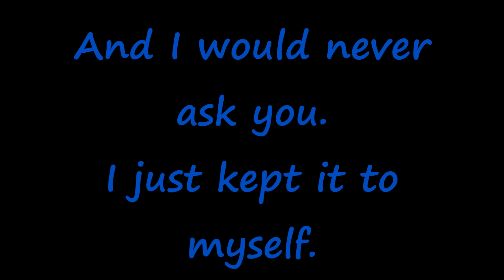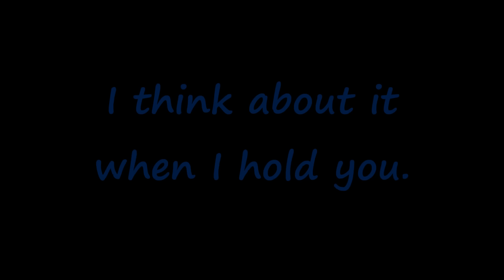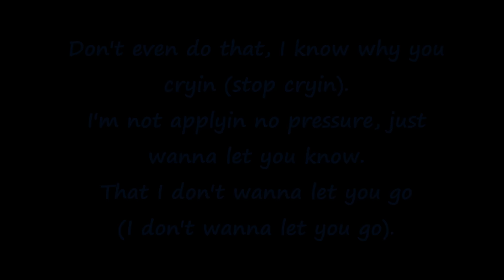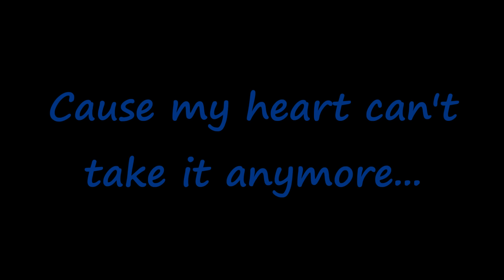Mario Winans ft. P. Diddy - I don't wanna know (with lyrics)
Mario Winans ft. P. Diddy - I don't wanna know
Lyrics on the description and on screen :)
I dont't own this song or the pictures.

[Chorus - Mario Winans]
And if your creepin, please don't let it show

[Verse 2 - Mario Winans]
Oh baby
I don't need to know the truth

[Break - Mario Winans]
Did he touch you better then me (touch you better then me)
Did you show him all those things that you used to do to me (do to me baby)
If your better off that way (better off that way)
Baby what I like to say (all that I can say)
Go on and do your thing and don't come back to me
(Stay away from me baby)

[Verse 3 - P. Diddy]
I don't wanna know where your whereabouts or how you movin
I know when you in the house or when you cruisin
It's been proven, my love you abusin
I can't understand, how a man got you choosin (yeah)
Undecided, I came and provided
My undivided, you came and denied it (why?)
Don't even try it, I know when you lyin (I know when you lyin)
Don't even do that, I know why you cryin (stop cryin)
I'm not applyin no pressure, just wanna let you know
That I don't wanna let you go (I don't wanna let you go)
And I don't wanna let you leave
Can't say I didn't let you breathe
Gave you extra G's (c'mon), put you in the SUV
You wanted ice so I made you freeze
Made you hot like the West Indies (that's right)
Now it's time you invest in me
Cause if not then it's best you leave
Holla, yeah

Songtext (GER):

Mario Winans]
Jemand sagte mir, dass er dich gesehen hatte
Die Person, die du geküsst hast, war nicht ich
Und ich würde dich nie fragen
Ich behalt es einfach für mich

[Chorus]
Ich möchte es nicht wissen
Wenn du mit mir spielst, treib es nicht zu weit
Weil mein Herz kann es nicht mehr ertragen
Und wenn du rumschleichst, mach es nicht auffällig
Oh Baby, ich möchte es nicht wissen

(Oh Baby)
Ich denke daran, wenn ich dich in meinen Armen hab
Ich schau in deine Augen, ich kann's nicht glauben
Ich tu so, als wüsste ich die Wahrheit nicht

[Bridge]
Baby, habe dich besser behandelt als mich selber (besser behandelt als mich selber)
Dann, warum schläfst du ein (schläfst du ein)
Schieb sie weg und bleibe, was hast du mir angetan (hast du mir angetan)
Wenn es dir so besser geht (so besser geht)
Baby was ich gerne sagen würde (alles, was ich sagen kann)
Geh einfach und zieh dein Ding durch und komm nicht mehr zurück zu mir (bleib weg von mir Baby)
[P. Diddy]
Ich möchte nicht deine Aufenthaltsorte wissen oder was du machst
Ich weiß wenn du im Haus oder unterwegs bist
Es ist bewiesen, du nutzt meine Liebe aus
Ich kann nicht verstehen, wie ein Mann dich wählen konnte (yeah)
Unentschieden, ich kam und bot, Ma
Meine Ungeteilte, du kamst und bestrittst es (warum?)
Versuch es nicht einmal, ich weiß, wenn du lügst (Ich weißt, wenn du lügst)
Tu das nicht, ich weiß, warum du weinst (hör auf zu weinen)
Ich übe keinen Druck aus, ich möchte dich nur wissen lassen,
dass ich dich nicht gehen lassen will (ich will dich nicht gehen lassen)
Und ich möchte dich nicht mich verlassen lassen
Kannst nicht sagen, dass du keinen Raum zum Atmen hattest
Gab dir Extra-Zeug (komm schon), gab dir meinen SUV [Auto]
Du wolltest Eis, also machte ich dich kalt
Hab dich heiß gemacht wie der Western Beach (genau)
Jetzt ist es Zeit, dass du in mich investierst
Und wenn nicht ist es am Besten, wenn du gehst
Das war's, yeah